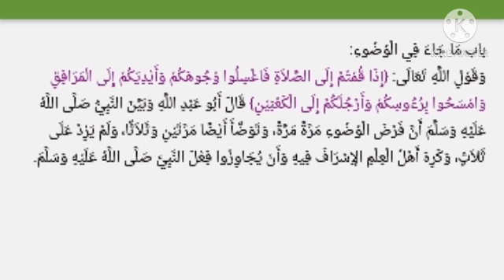لماذا كان العلماء يقولون (قال) ولا يذكرون من القائل؟، للشيخ: سفيان عايش حفظه الله تعالى.